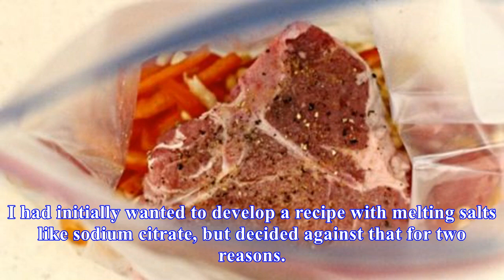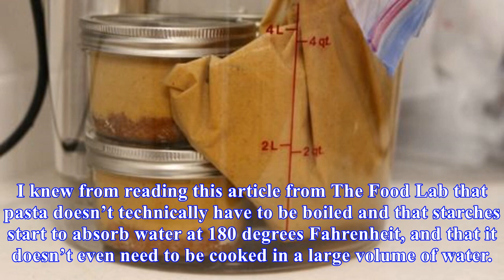Will it sous vide? creamy macaroni and cheese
Howdy partners, and welcome back to a very cheesy episode of Will It Sous Vide?, the weekly column where I make whatever you want me to with my Anova. Will It Sous Vide? Lets Pick Another TopicWelcome back, my brilliant babies, to another exciting topicpicking session of Will It Sous Vide?, …Read mo...
Source: skillet